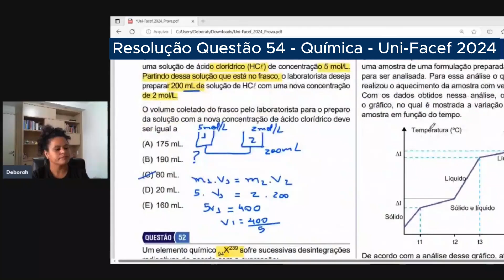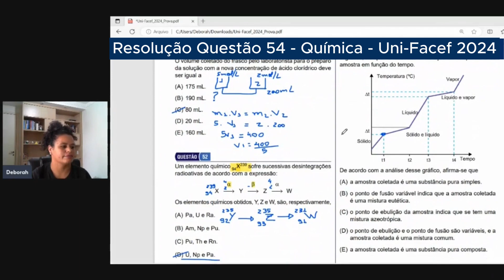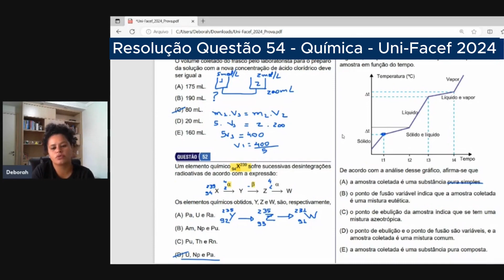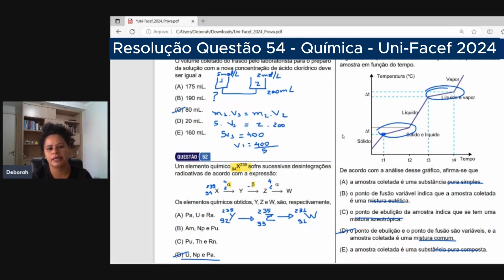UNI-FACEF Medicina 2024 - Resolução Questão 54 Química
Seja Aprovado(a) em Medicina em menos de 1 ano.

Se seu sonho é passar em Medicina e não quer ficar anos se preparando, esse perfil é para você!!!
Aqui você tem conteúdo novo todos os dias para otimizar sua Aprovação.